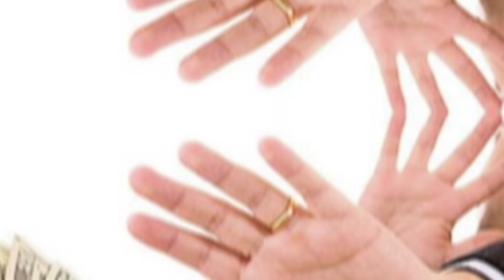Sư Thích Minh Tuệ nói về cách tu tập và những pháp tu !